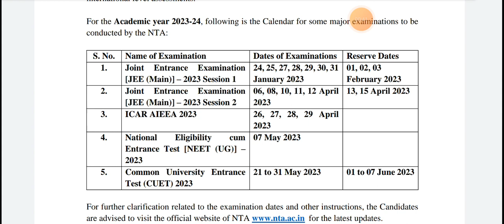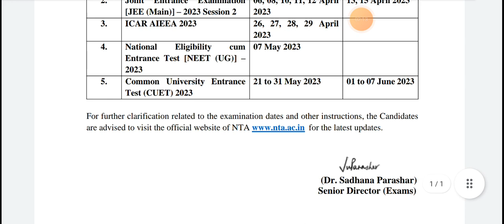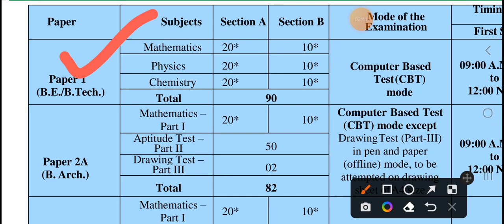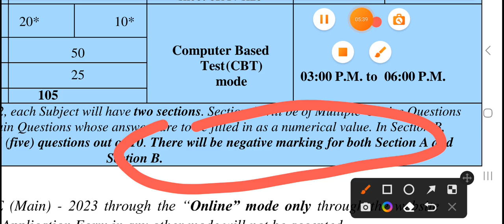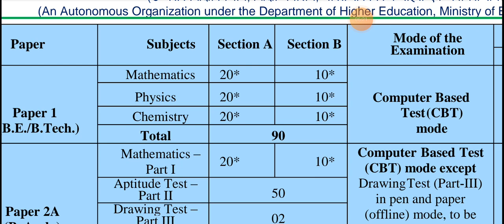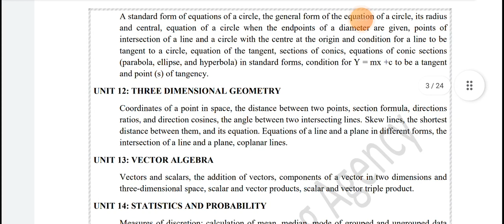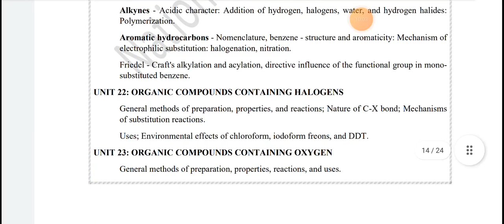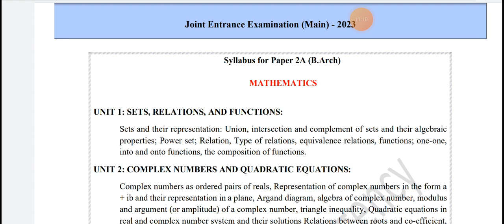JEE MAIN 2023, DETAILS SYLLABUS AND MARKING